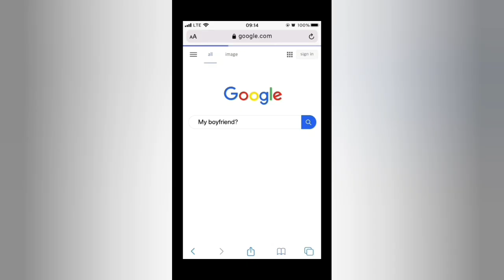UPDATE FROM EDO STATE!! GOVERNOR OBASEKI AND DEPUTY GOVERNOR INAUGURATION AND...